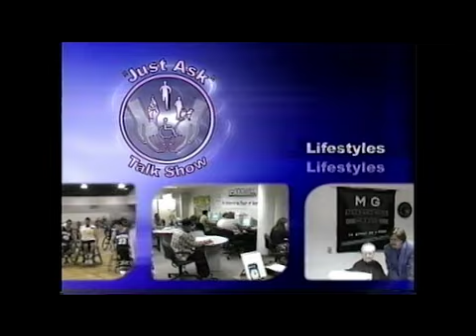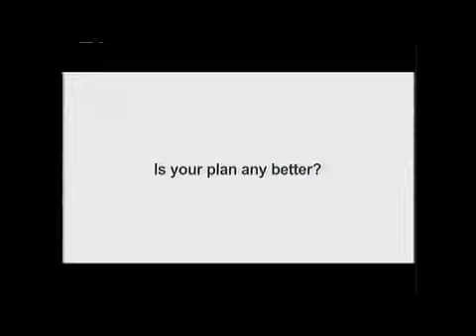Just Ask Light & Easy Cooking with Stephanie Vella, RD - Wild Halibut